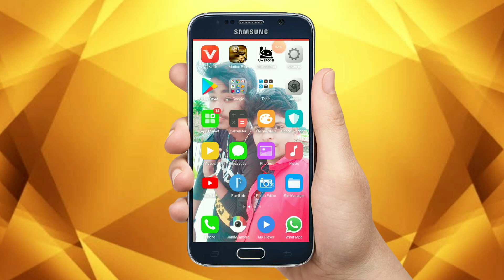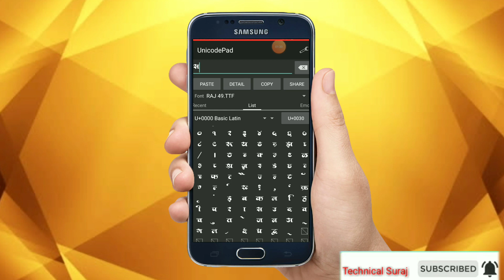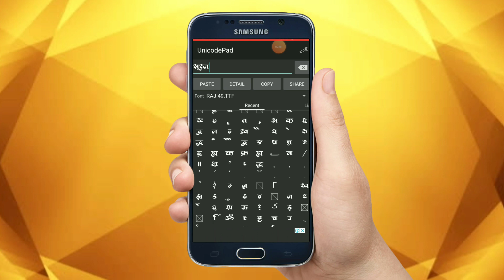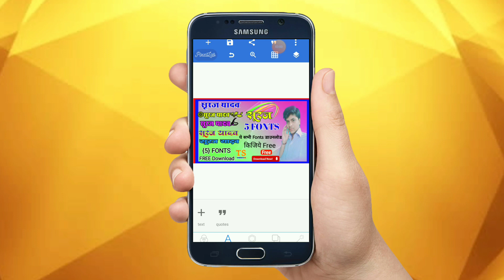AkrutDev All Popular Fonts Download,Akrutidev All Popular Fonts, Download